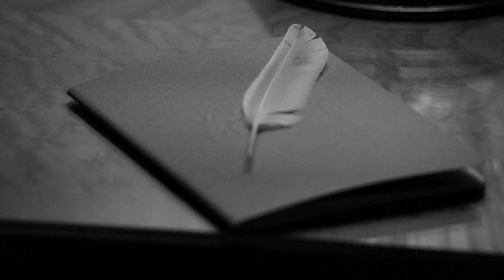"Res-cue. The archive in the mouth" (Ainara LeGardon) - Imágenes / Images / Irudiak: Oskar Alegria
Avance de "Res-cue. The archive in the mouth" (2020), la nueva publicación de Ainara LeGardon en formato libro-disco. Se trata de la plasmación de un proceso de creación / retorcimiento / destrucción. Es des-cifrar, re-componer, re-interpretar lo no contado. Un pensar a la vez hacia delante y hacia atrás; un imaginar y un recordar simultáneos. Esta pieza consiste en un collage formado por “Coming to an end” (2004), “Indescifrables” (2018) y “Llegando al fin” (2017), ensamblado por Xabier Erkizia. Las imágenes son de Oskar Alegria. La música es de Ainara LeGardon.
Teaser for "Res-cue. The archive in the mouth" (2020), a new book/album release by Ainara LeGardon. A rendering of a creation / twisting / destruction process. A decyphering, re-composing, re-interpreting of things left unsaid. Thinking forwards and backwards at the same time, simultaneously imagining and remembering. This piece is a collage formed by “Coming to an end” (2004), “Indescifrables” (2018) and “Llegando al fin” (2017), assembled by Xabier Erkizia. The images are by Oskar Alegria. The music is by Ainara LeGardon.
Ainara LeGardonek liburu-diska euskarrian argitaratu berri duen “Res-cue. The archive in the mouth” (2020) lanaren aurrerapena. Sortze/ bihurritze / birrintze prozesu bat irudikatzen du. Kontatu gabekoa des-zifratu, bir-konposatu eta ber-interpretatzeko ariketa bat. Aldi berean aurreraka eta atzeraka pentsatzea. Aldi berean imajinatu eta gogoratzea. Pieza hau “Coming to an end” (2004), “Indescifrables” (2018) eta “Llegando al fin” (2017) kantuekin Xabier Erkiziak osatutako collage bat da. Irudiak Oskar Alegriarenak dira. Musika Ainara LeGardonena.